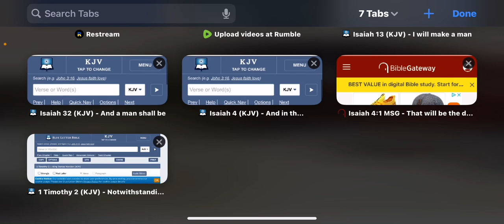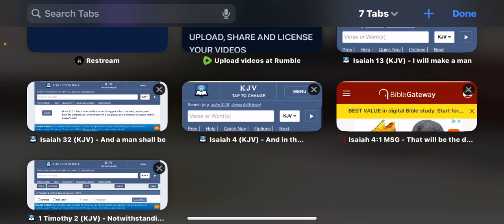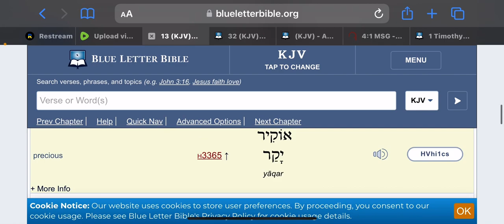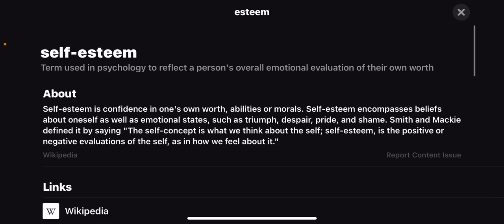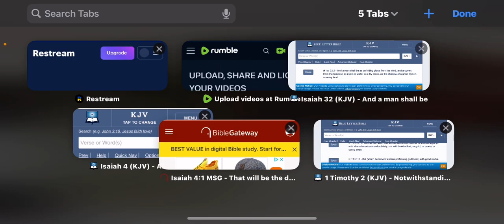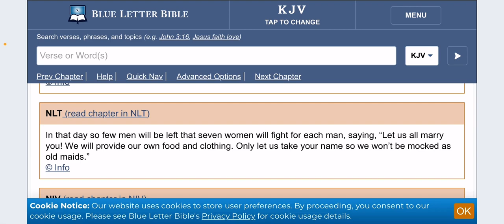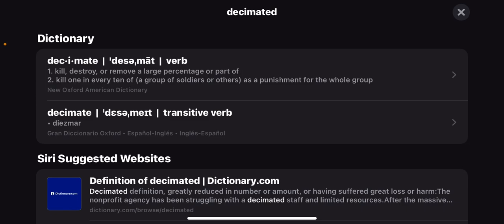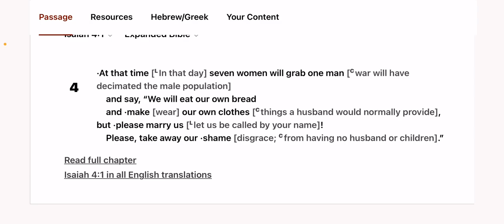A Man Shall Be As A Hiding Place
‎𐤉𐤄𐤅𐤄 = YAHAWAH
‎𐤉𐤄𐤅𐤔𐤏 = YAHAWASHI

• Ha = The
• QaDash = Holy
• RAWCHAA = Spirit

Espanol/Spanish